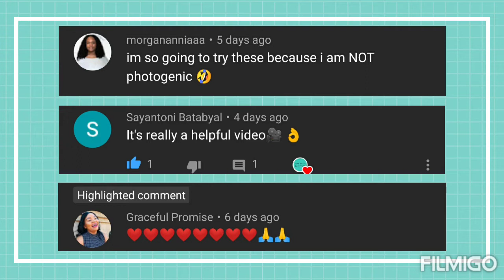NEW & RARE USERNAME 2020//🍓 INSTAGRAM USERNAME IDEA//AESTHETICUSERNAME2020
🎥Vedio made by : filmigo,pic art and May be more depending on the video.